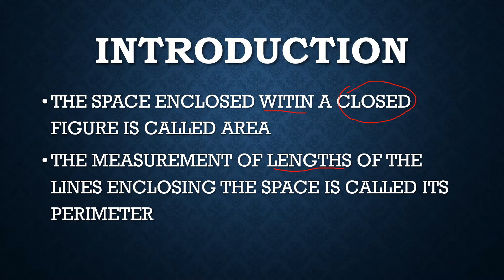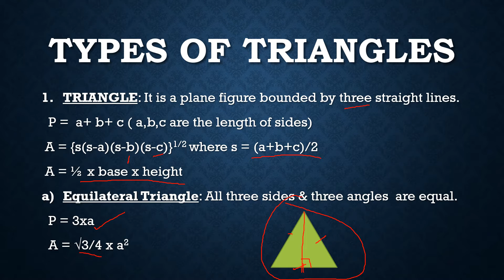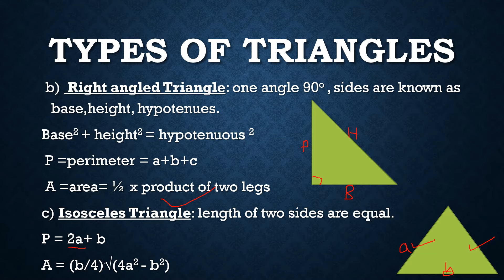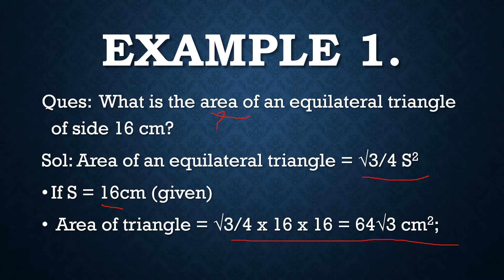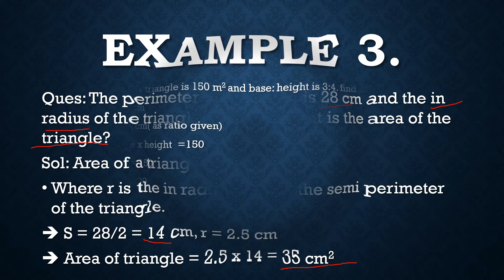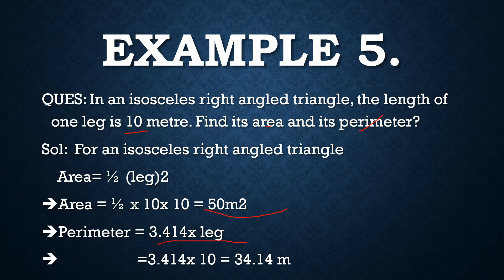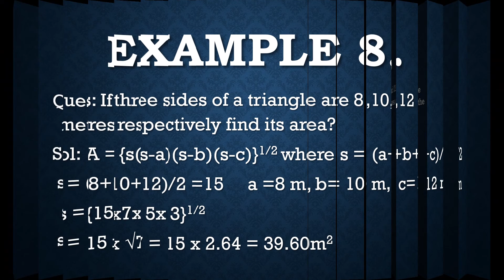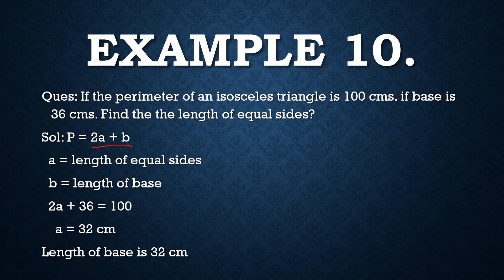Area||Part-1||Full Concepts with Tips and Tricks||For Competitions||Dr. Taru Mittal